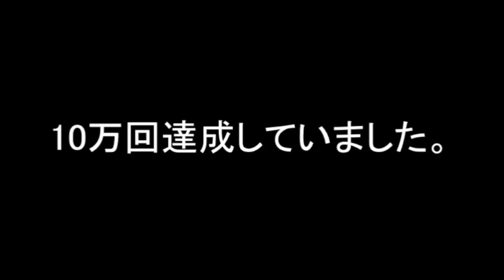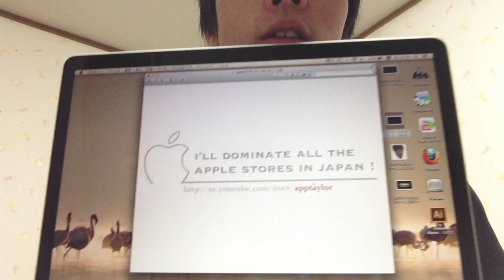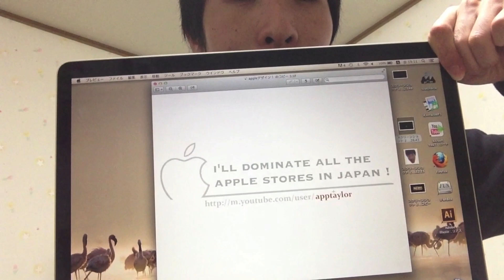テイラー君からご報告があるらしい！★★★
私、テイラー君からご報告2つ！いたします！ 詳しくは動画にて.

なお、一つは、テイラーYouTubeチャンネル 動画56本目で総再生回数が10万回達成できました！     みなさまがご覧になってくれたおかげです！
これからもテイラー君をよろしくお願いします！

☆エンディングBGMはこちら
甘茶の音楽工房さん「花祭り」